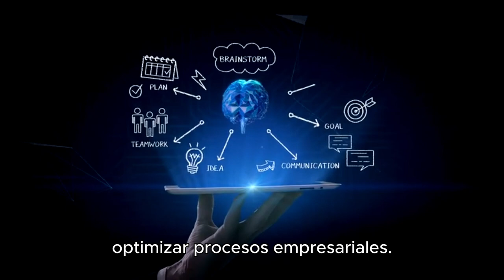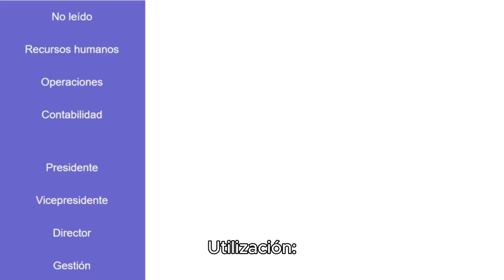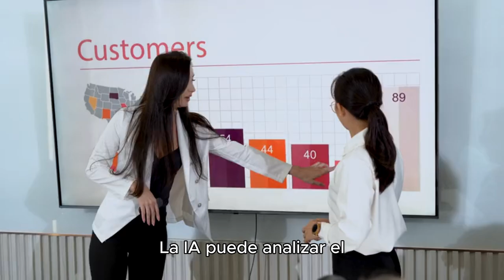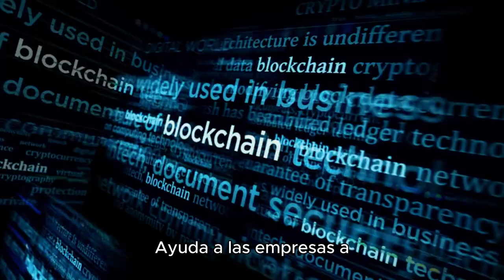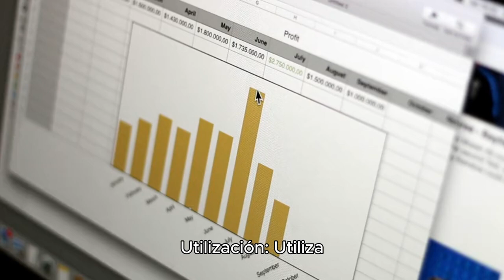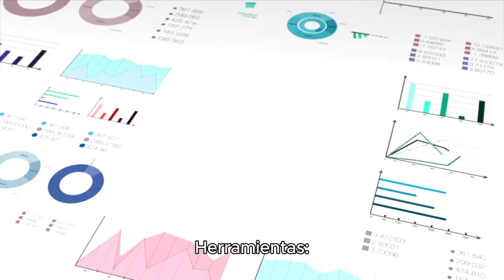"10 Ideas Disruptivas para Optimizar Empresas con Tecnología Avanzada"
Descubre cómo llevar tu negocio al siguiente nivel con estas 10 ideas innovadoras de consultoría en optimización empresarial. Desde la inteligencia artificial y la automatización robótica de procesos, hasta la transformación digital con blockchain y la ciberseguridad para PYMEs, este video te mostrará cómo utilizar herramientas avanzadas para mejorar la eficiencia, reducir costos y potenciar el crecimiento. Aprende a implementar las últimas tendencias tecnológicas y convierte tu consultoría en un negocio online de éxito. ¡Dale play y transforma tu empresa hoy mismo!